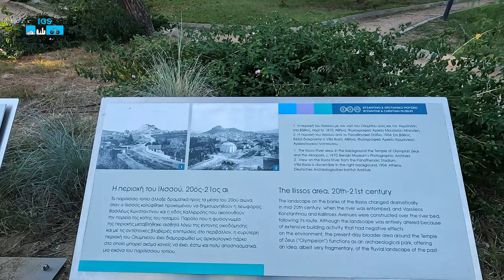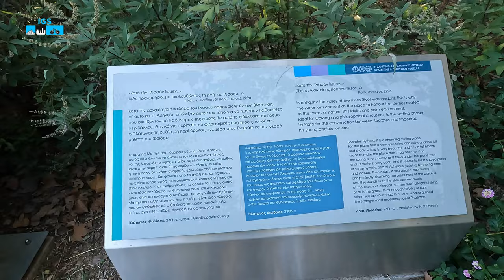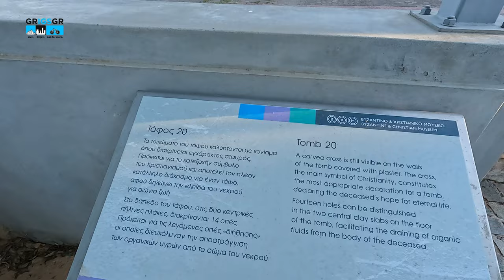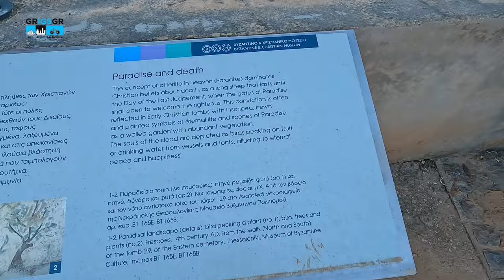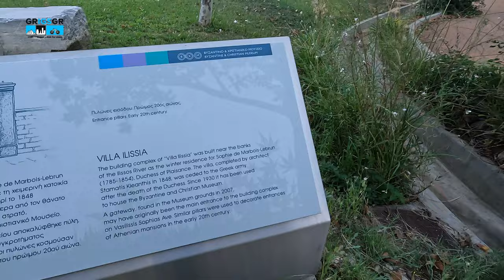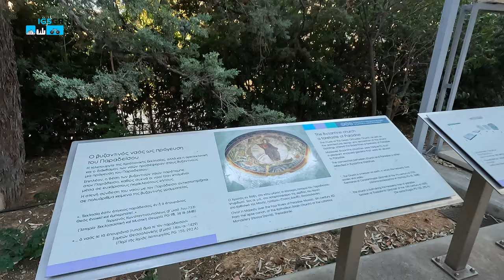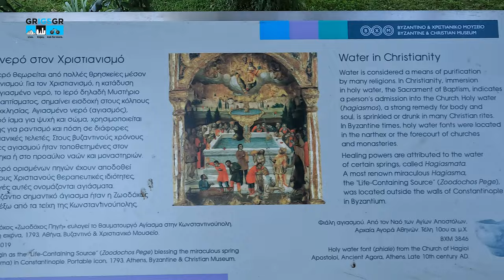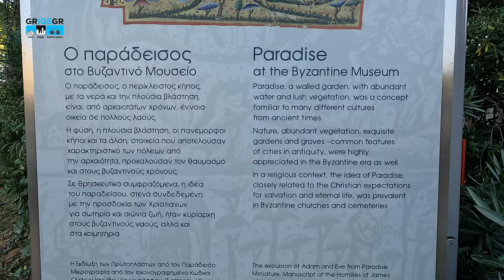Βόλτα στον Κήπο του Βυζαντινού Μουσείου με την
Σήμερα θα χρησιμοποιήσουμε την GoPro Hero 10 Black για να πάμε μια βόλτα με τα πόδια στο πάρκο του Βυζαντινού Μουσείου στο κέντρο της Αθήνας. Ένα υπέροχο πάρκο, που κάποιοι μπορούν να σχολιάσουν ότι είναι ένα μικρό διαμαντάκι στο κέντρο της Αθήνας, δίπλα απο το πάρκο Ριζάρι. Έυκολη πρόσβαση με τα πόδια απο το Σύνταγμα  και άμεσα προσβάσιμο με του που βγεί καποιος απο το Μετρό του Ευαγγελισμού. Ελπίζω να το απολαύσετε κι εσείς όσο εγώ καθώς, μια βόλτα σε αυτό το πάρκο σε μια ηλιόλουστη ημέρα, είναι ιδανική και θα σας χαλαρώσει.  Όλα όσα αγοράζω προσπαθώ να τα χρησιμοποιώ στην καθημερινότητά μου για να βλέπουμε πως μπορούμε να τα εκμεταλλευόμαστε στο έπακρο και όχι για συγκεκριμένες ενέργειες μόνο.